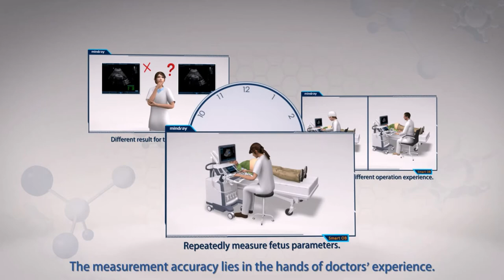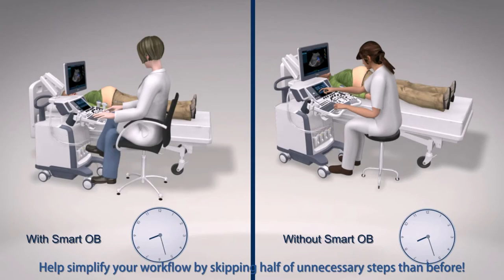SMART OB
smart OB by Mindray